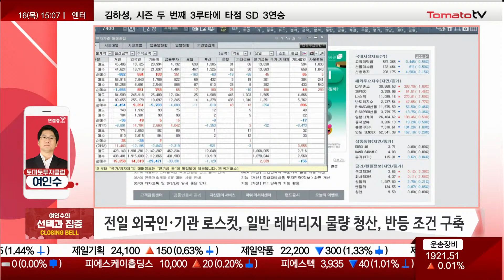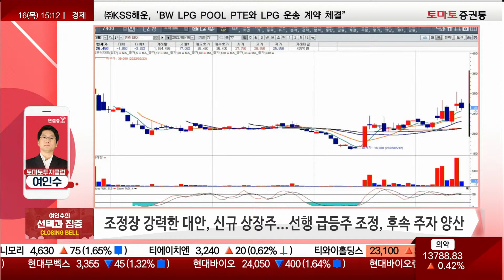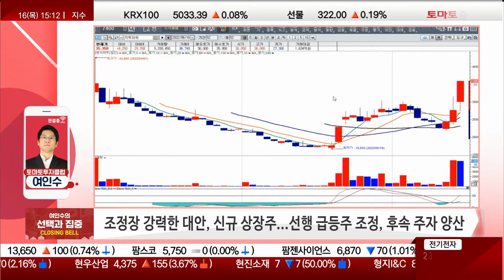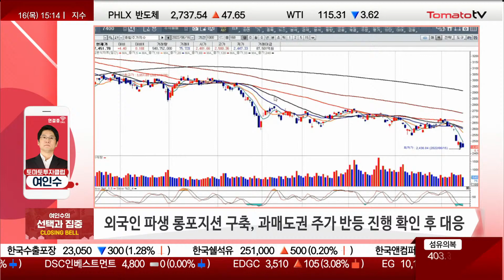반등 조건은 만들어졌다, 과매도권 투자 전략! [전략]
▶시장흐름
· 약세장에 길들어 새가슴 투자...포지션 보고 판단 필요
· 중국물 사기 위한 매도 물량, 어제 대부분 청산
· 전일 외국인·기관 로스컷, 개인 레버리지 물량 청산...반등 조건 구축
· 외국인 롱 포지션...내일 미국 복합만기일
· 옵션 구조를 롱으로 보고 있다? 한국 시장 2,400P대까지 내려왔기 때문
· 뒤늦게 비관적으로 대응 하지 말 것, 지금은 심리적 위축
· 20년 통계치, 금리인상 후 반등...악성 물량 정리되고 되돌림 나올 것
· 금일 상승 후 경계감...냉철한 판단 필요
· 대체 에너지 순환매가 화두, 지난주까지는 신재생
 → 신재생, 길게 쉬진 않을 것으로 예상
· 2차전지 순환 후 재생 에너지에 베팅 들어올 가능성 있음...주말~주초 확인
· LG엔솔, 대형주 중 양호...4680 배터리 양산 준비 이슈
 → 약세 반등 구간의 선행주자
· 에코프로비엠·엘앤에프·코스모신소재 등 움직임
· 음극재, 대주전자 내년부터 양산 본격화
· 소재가 주도하면서 에너지 돌아가며 움직이는 중
· 인플레이션·고유가 메카...시장 주도는 대체 에너지
· 시장의 움직임을 인지해야 수익 가능
· 신규 상장주, 공매도로 인해 자유로운 쪽으로 수급 몰림
 → 공구우먼과 시세 안 난 신규 상장주 상승...피코그램, 가온칩스 등
· 자율주행 신규상장, 퓨런티어
· 지투파워, 원전 30% 확대 이슈로 상승
· 2차전지 장비, 대규모 무상증자 이슈 선제 배팅으로 상승...원준
· IT·엔터·바이오주(알테오젠) 재료 이슈 부각 주가 중심 수급 유입
· 악재 출회 시 수혜 기업 분명히 있음, 수혜 기업 찾기에 집중
· 하이브 펀드 자금이 에스엠으로 넘어가는 모양새

▶투자전략
· 뒤늦게 리스크 관리는 늦은 상황
· 이번 주 금~다음주 단기 흐름 예상 어려우나 과매도권은 맞음
· 반등 구간 강화 시 현금 조절 필요
· 시장의 유행, 에너지주 순환 배팅 참고 할 것